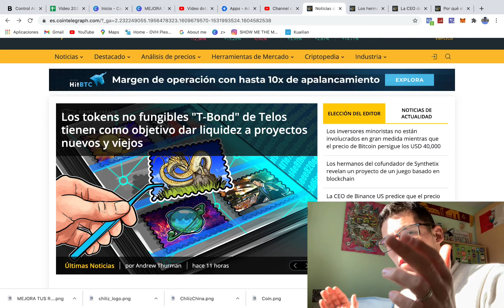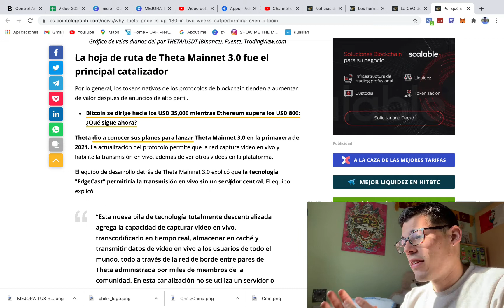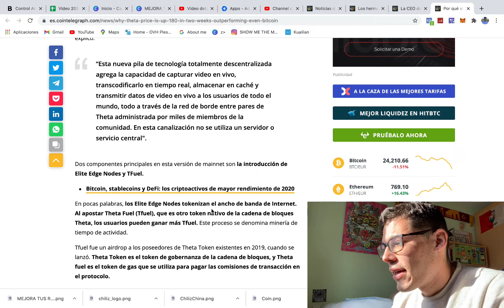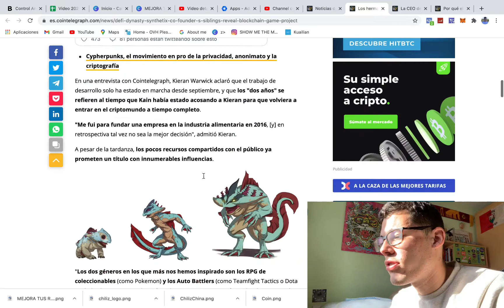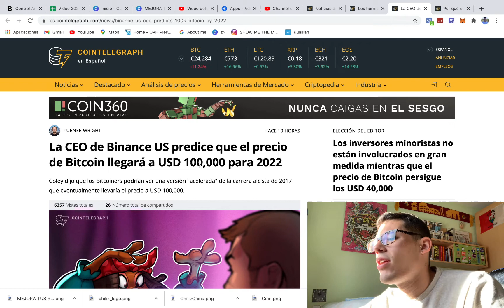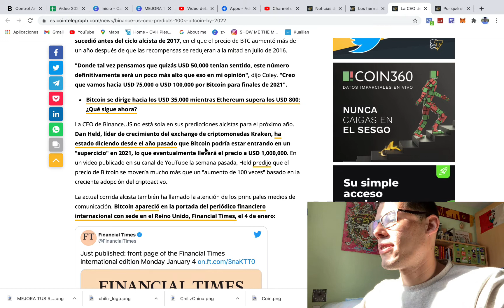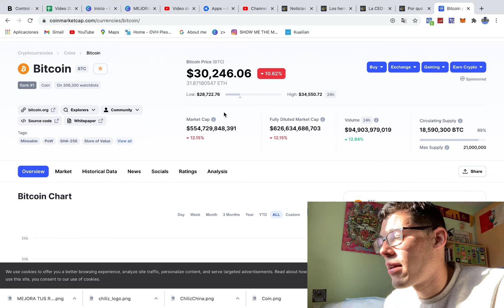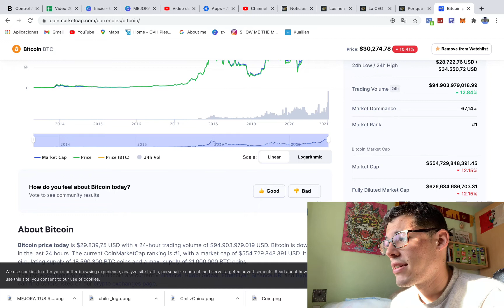🔥 ¿BITCOIN A 100.000$ EN 2021? - 🤑 ¿+180% DE THETA? 💲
Buenas familia, hoy os traigo un nuevo noticiario en el que hablamos sobre dos proyectos poco conocidos y el bitcoin... la cosa cada vez esta más interesante 🤑.